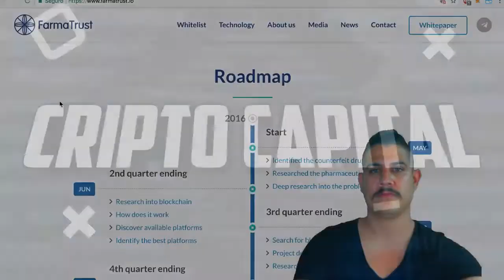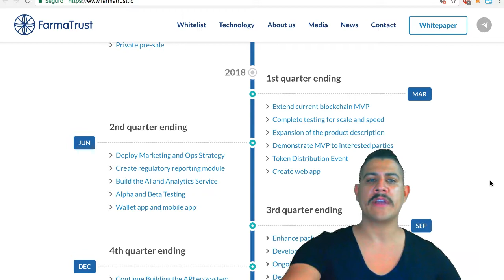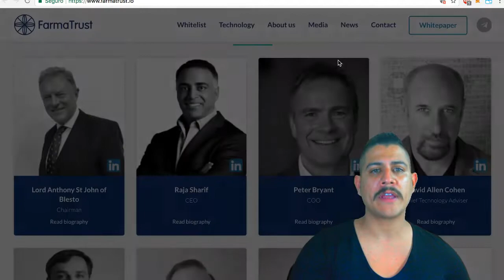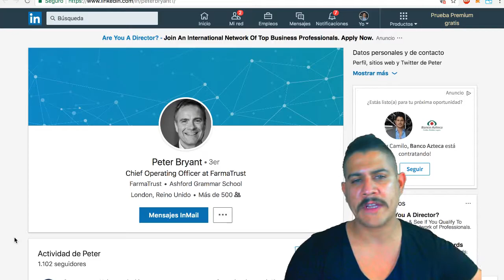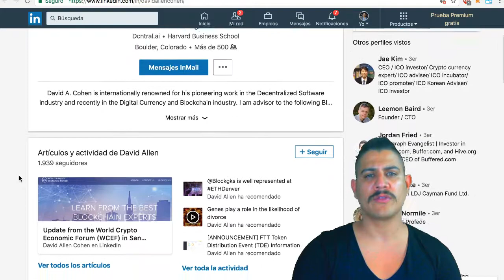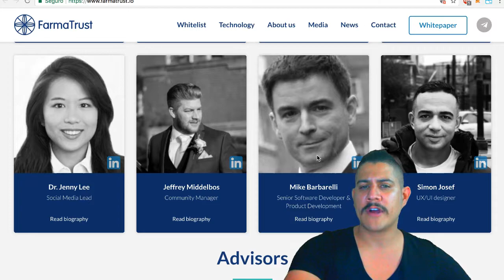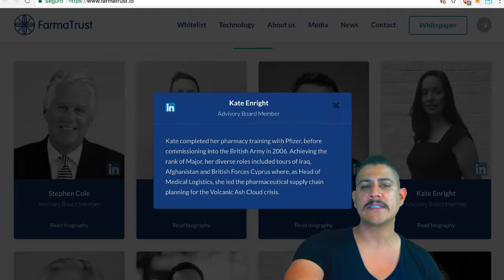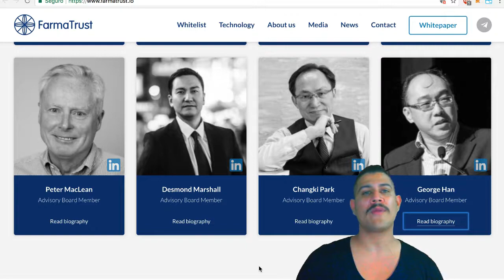El equipo y el trabajo de Farmatrust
Hola amigos !
El equipo de FarmaTrust​ tiene una gran cantidad de experiencia y talento, hay 12 miembros del equipo y 8 asesores. El Presidente de la empresa, es Lord en el Reino Unido y otros expertos en diferentes áreas como David Allen Cohen , experto en inteligencia artificial.
Definitivamente esto podría cambiar la industria farmacéutica.